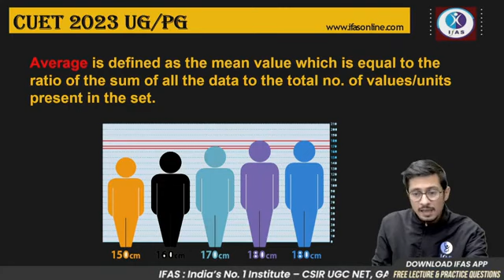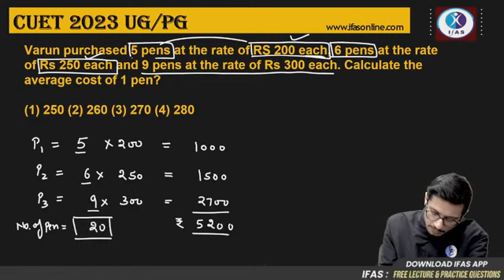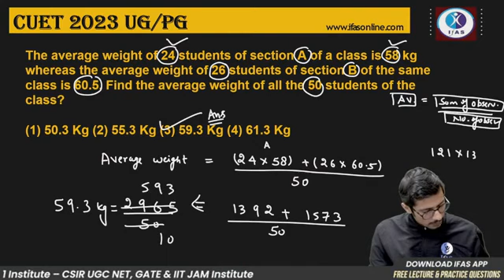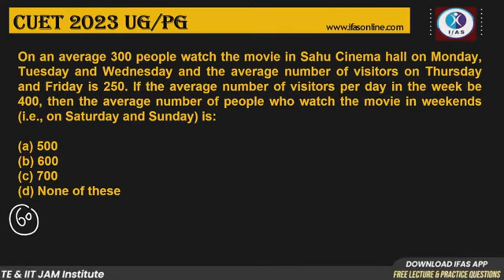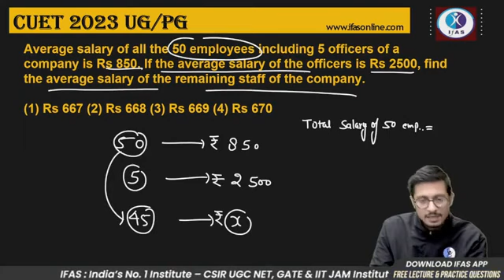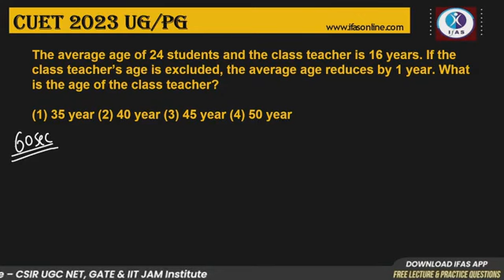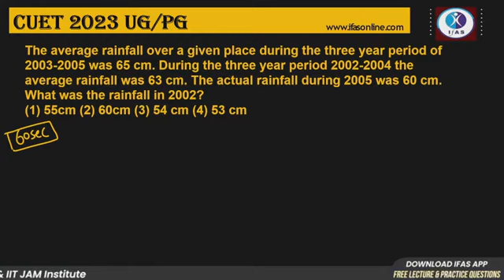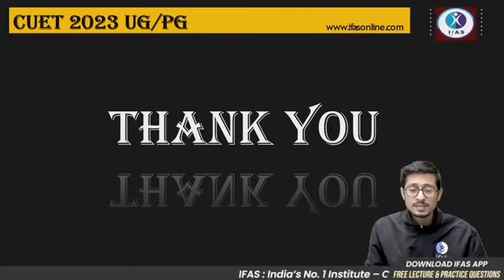Average | Target CUET 2023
In this session we have completed Average from Basic to Advance with all the Concepts and Tricks. We have discussed Different Methods to solve Average Problems with their advantages and disadvantages.
In maths, the average value in a set of numbers is the middle value, calculated by dividing the total of all the values by the number of values. When we need to find the average of a set of data, we add up all the values and then divide this total by the number of values.
This session will be helpful for upcoming CUET 2023 Exam and every competitive exam Banking/SSC/Railway Exams like SBI Clerk etc.

Crack CUET PG, CSIR NET, GATE & IIT JAM Exam with Best Online & Classroom Coaching at
IFAS by India's Best Educators!! Call IFAS for detailed Information: 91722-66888

𝐒𝐡𝐚𝐫𝐞 𝐖𝐢𝐭𝐡 𝐅𝐫𝐢𝐞𝐧𝐝𝐬, 𝐉𝐮𝐧𝐢𝐨𝐫𝐬 & 𝐒𝐞𝐧𝐢𝐨𝐫𝐬.
cuet 2023 pg application form, cuet pg application form, cuet pg mathematics, cuet pg 2023 ,cuet cuetadmission,cuetresults,cuetexam,cueteducation,CUETAdmissions2023,CUETUniversity,CUETAdmissionTest,CUETOnlineTest,CUETAdmissionProcess,cuetexam,cuet2023,cuetexampreparation,average